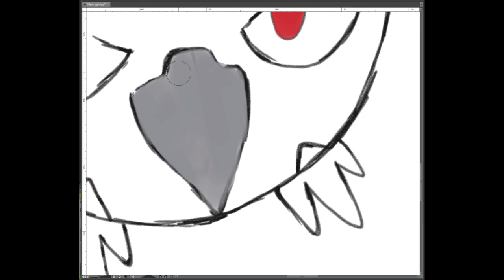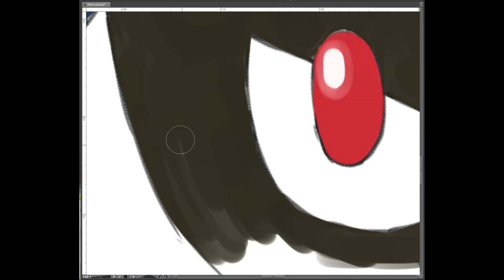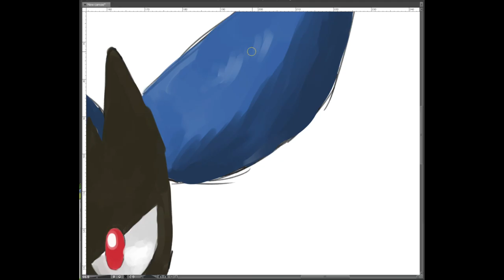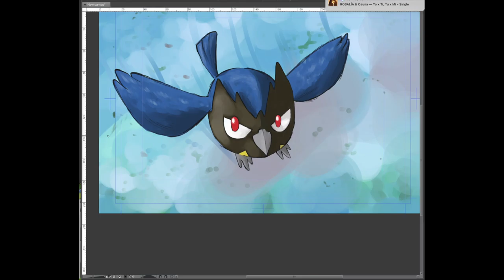Descubriendo Galar: Rookidee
Segunda entrega de la nueva sección "Descubriendo Galar". Rookidee es un pequeño Pokémon valiente que a pesar de su aspecto agradable y gracioso, se enfrenta con cualquier enemigo que se le oponga. Se trata de un Pokémon muy sociable también, así que hay que intentar ganarse la amistad de un Rookidee.